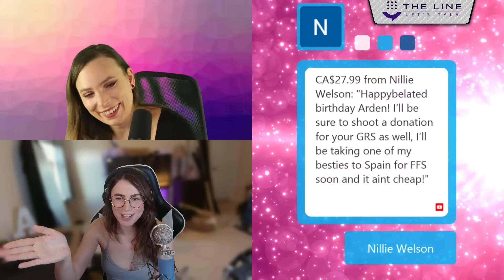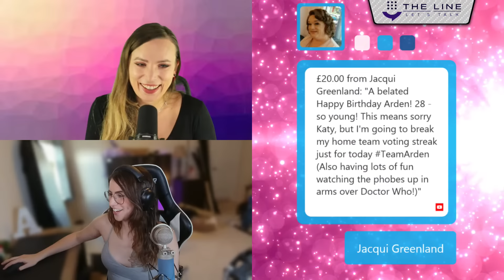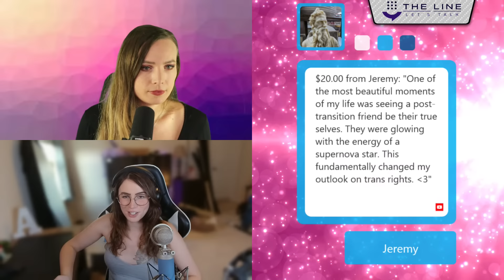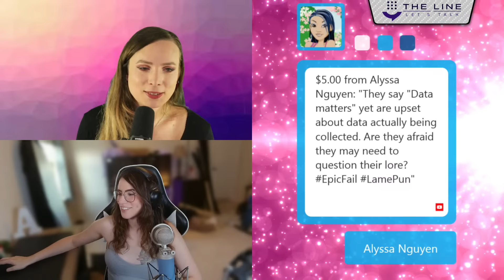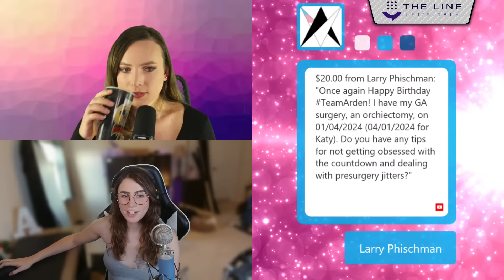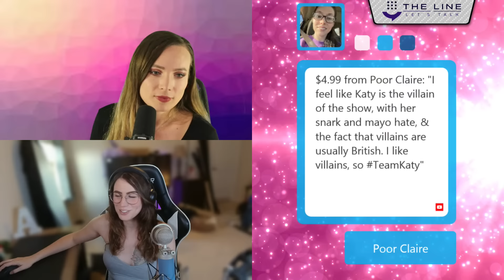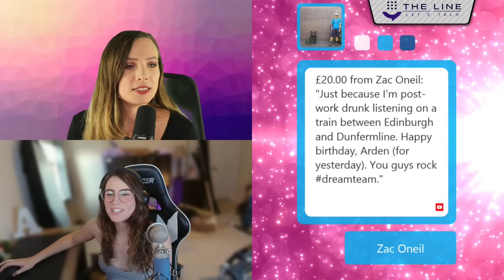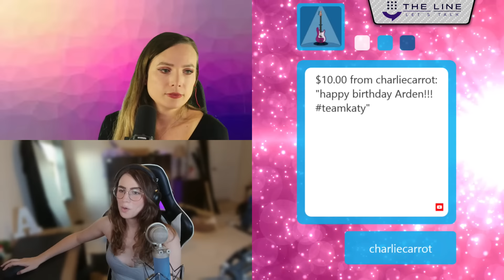CALL IN QNA WITH TRANS PEOPLE! Katy Montgomerie + Arden Hart | Trans-Atlantic 11.30.23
11.30.23 Featuring Katy Montgomerie and Arden Hart

ADDRESS
The Line
110 N Interstate 35
Suite 315-1027
United States

Sundays: The Sunday Show
Monday: Skeptalk
Tuesday: Dying Out Loud
Wednesday: The Hang Up
Thursday: The Trans Atlantic Call In Show (TACIS)